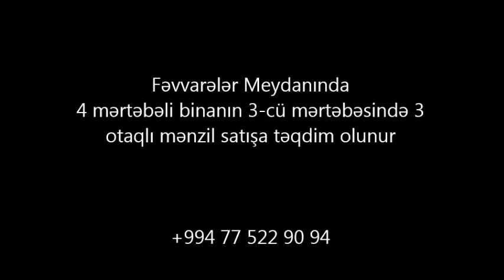Bakida.Ev.Satilir.375000manata.Недвижимость в Баку.Tap az / عقارات في باكو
ev elanlari
son kiraye ev elanlari
dasinmaz emlak
 alqi satqisi
Menziller
kiraye evler
dasinmaz emlak alq? satq?s?
yeni emlak
ev sekilleri
ev satilir
ev satiram
ev elanlari
menziller
menzil almaq
menzillerin satisi
menzillerin alqi satqisi
MENZILLERIN TEMIRI
bina az yasamal
emlak az
emlak bazasi
emlak saytlari
emlak bazari
emlak elanlari
emlak alqi satqisi
emlak sayti
obyekt arenda
obyekt
obyektler
obyekt satisi
obyektelerin icaresi
satiram az
satiram
xirdalanda villa
ev elanlari
masazirda evler,
masazirda torpaq,
masazirda ev,
masazirda oteller,
masazirda villa
xirdalanda evler,
xirdalanda ev,

obyekt satisi
obyektelerin icaresi
satiram az
satiram
продается дом
1 комнатные квартиры в баку
предлагается квартиры
badamdarda evler
bahali evler
suvalanda evler
1 غرفة نوم فيلا / بيت للبيع في دبي لاند
2 غرفة نوم فيلا / بيت للبيع في دبي لاند
3 غرفة نوم فيلا / بيت للبيع في دبي لاند
4 غرفة نوم فيلا / بيت للبيع في دبي لاند
مناطق مجاورة
1 غرفة نوم فيلا / بيت للبيع في دبي
2 غرفة نوم فيلا / بيت للبيع في دبي
3 غرفة نوم فيلا / بيت للبيع في دبي
4 غرفة نوم فيلا / بيت للبيع في دبي
tap az
oxu az
milli az
emlak